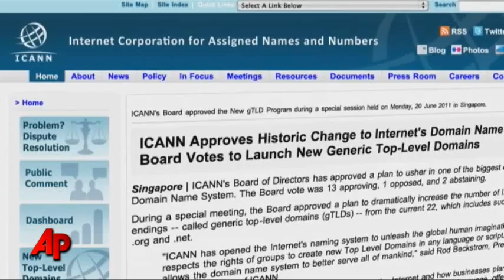Dot Com Suffix Showing Its Age, ICANN Moves on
The Internet's governing body has voted to allow virtually unlimited new domain names based on themes as varied as company brands, entertainment and political causes, in the system's biggest shake-up since it started 26 years ago. (June 20)